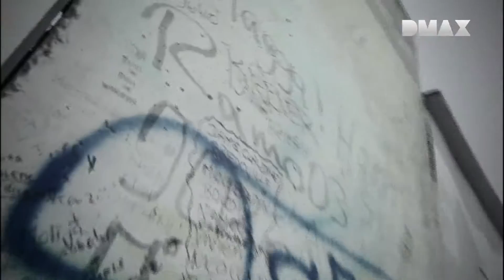Il mistero del mostro di Berlino - River Monsters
Un mostro che vive nel fiume una capitale europea nel XX secolo e attacca dei bagnanti? È possibile? Scopritelo con Jeremy Wade.

River Monsters, ogni giovedì alle 21,15 su DMAX (canale 52 del DTT).